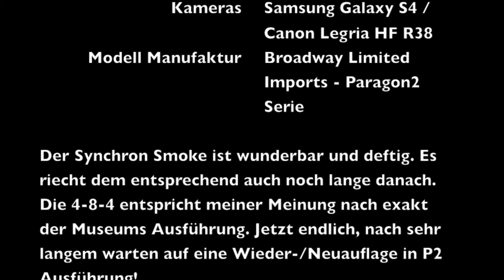4-8-4 NORTHERN #3751 ATSF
Der Synchron Smoke ist wunderbar und deftig. Es riecht* dem entsprechend auch noch lange danach. Die 4-8-4 entspricht meiner Meinung nach exakt der Museums Ausführung - endlich! Nach sehr langem warten auf eine Wieder-/Neuauflage in P2 Ausführung!

Erste Auflage wurde von Broadway Limited Imports als Blue Line Serie (BLI BL) heraus gebracht. Ursprünglich sollte es die Museums Ausführung sein. Wobei BLI BL den Richtigen Farbton nie traf und sie viel zu Grau wahr.

Aktuell gibt es sie wieder aber nur in der BLI Paragon 2 Serie (P2) in der korrekten Museums Ausführung. Mit einigen NEUEN Funktionen. Der Sound und die diversen Funktionslautstrecken sind schon Gewaltig in der Standart Einstellung. Ich habe nur die DCC-Adresse von 3 auf 3751 geändert. Sonst bis jetzt nichts.

Alles im ALLEM ist das Modell sehr gut Gelungen und in der Gewohnten BLI Qualität.

* Riecht jetzt noch, ganz deutlich. Nach mehr als 16 Stunden nach dem dieser Film gemacht wurde und der Raum, 8 Std. gelüftet wurde. Seit dem und aktuell das Fenster wieder offen ist ;-)